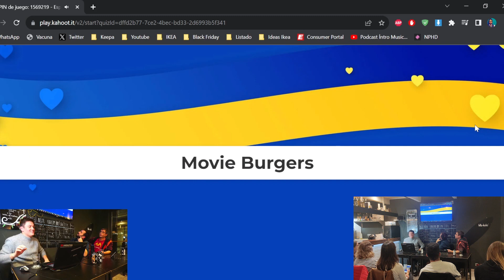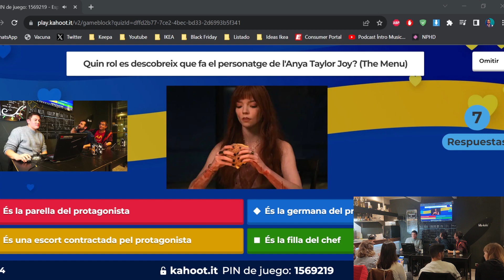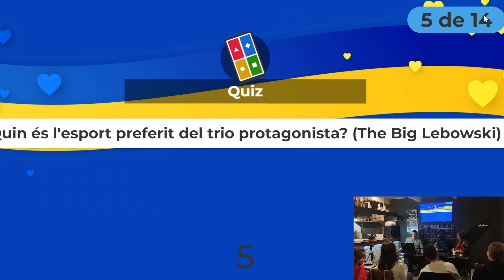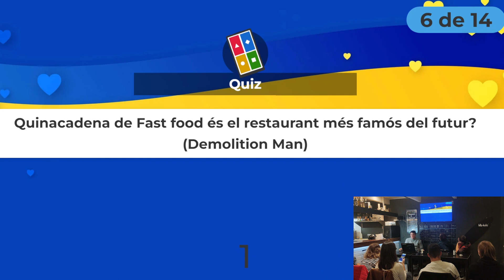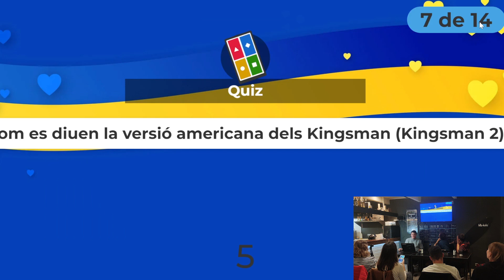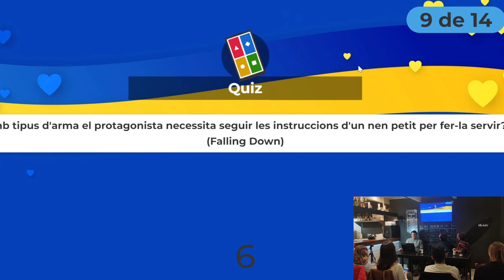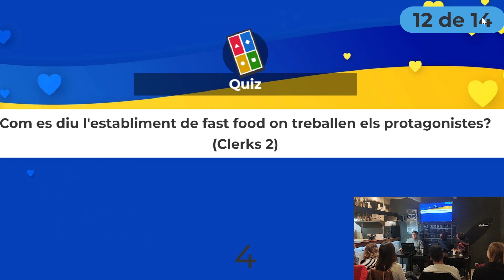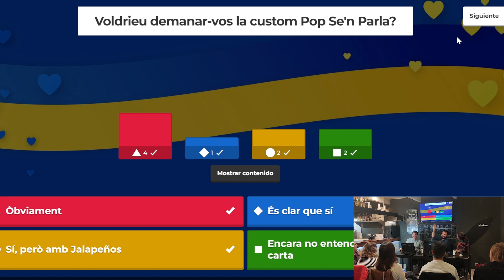POP SE'N PARLA 1x15 🍔| DIRECTE DES DEL QUINZE | Burgerverse: Pulp Fiction, The Menu, The Bear i més!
Arribem al capítol 15 i no se'ns acut un lloc millor on celebrar-ho que al Quinze, la nostra hamburgueseria de confiança. La família del Quinze ens van convidar a fer un programa en directe on repassem les escenes més icòniques del cinema on les hamburgueses juguen un paper destacat. El capítol d'avui és d'aquells que obren la gana...

00:00 Intro
03:00 Burgers cinematogràfiques
06:54 Pulp Fiction
14:50 The Menu
24:30 The Bear
28:25 The Big Lebowski
32:12 Demolition Man
38:25 Kingsman
41:50 Coming to America
45:12 Falling Down
50:40 Altres
58:00 Kahoot final

Aneu al Quinze i demaneu-vos la Pop Se'n Parla!

 📍 c/Sobrerroca 15, Manresa